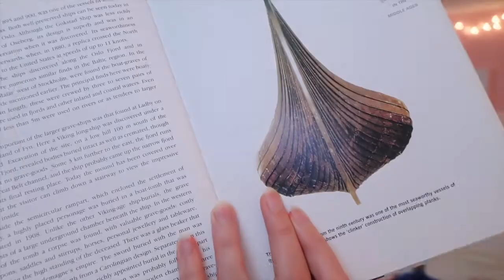Refilling My Creative Well!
Hey everyone, this video is composed of clips of me doing things that make me feel more creative. I thought after Camp NaNoWriMo, we could all use a little break from writing and new ways to feel creative. How do you refill your well?

A L L   T H E   G O O D I E S :
BOOKS
Thunderhead by Neal Shusterman
Seafarers, Merchants, and Pirates in the Middle Ages